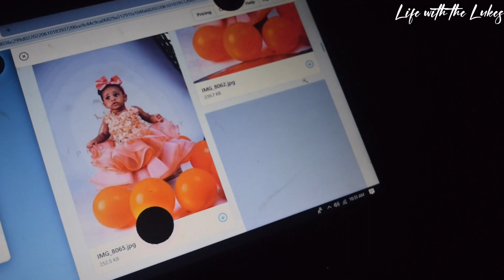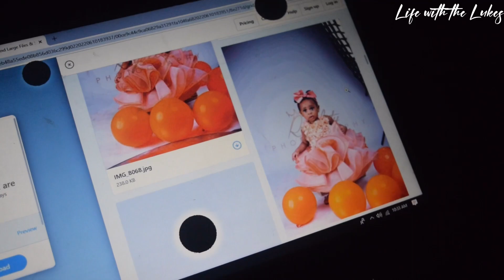VLOG: CHELSEY’S FIRST BIRTHDAY PHOTOSHOOT l ONE YEAR PHOTOSHOOT | LIFE WITH THE LUKES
VLOG: OUR BABY’S FIRST BIRTHDAY PHOTOSHOOT l ONE YEAR PHOTOSHOOT | LIFE WITH THE LUKES

Chelsey's instagram - @raisingchelsey

Welcome to Life with the Lukes channel. Our videos include vlogs, challenges, food, lifestyle and more.

- We started our YouTube channel on the 27th of February, 2021
- We are based in Enugu state, Nigeria
- We are married and have a beautiful baby girl
- Maurice's birthday is June 27, 1991!
- Ella's birthday is February 23, 1991!